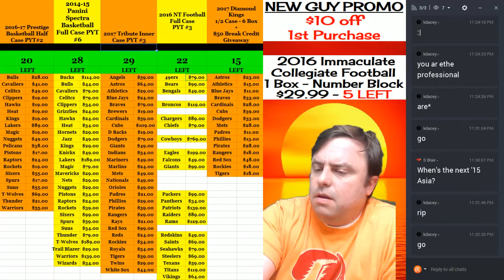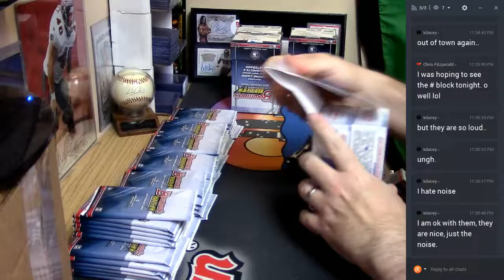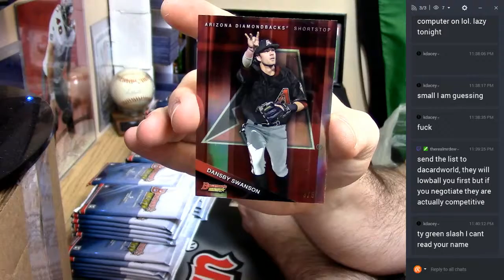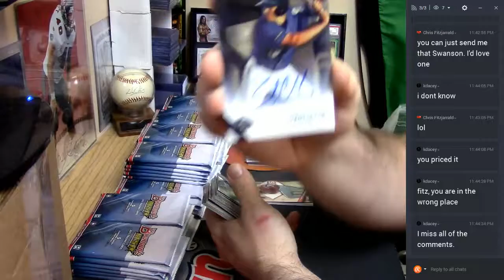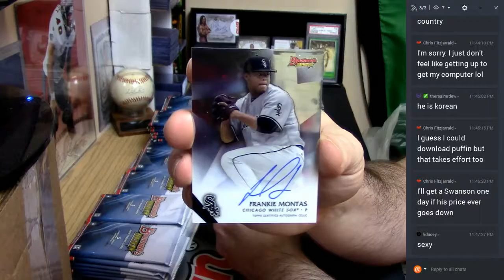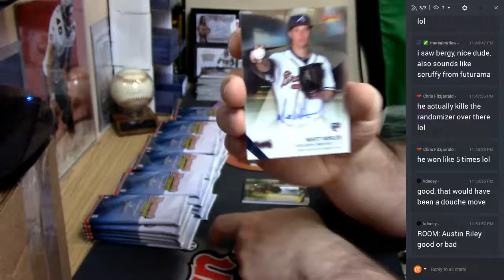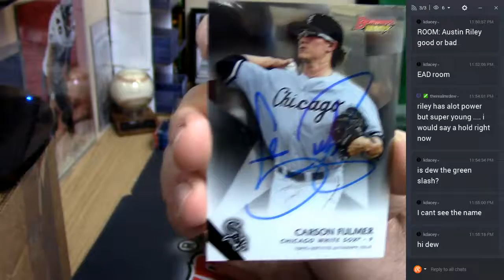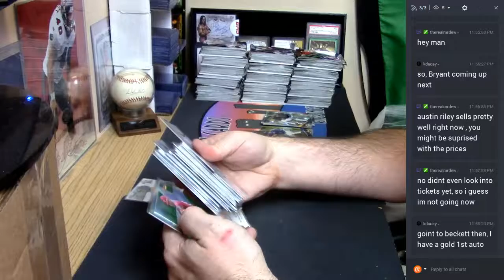2015 Bowman's Best Personal Case 03312017